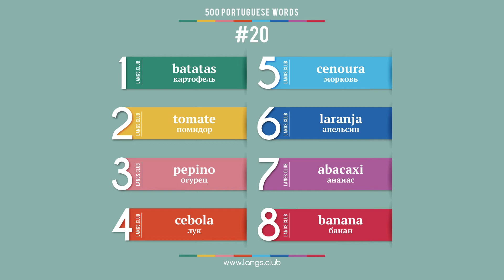#20 - ПОРТУГАЛЬСКИЙ ЯЗЫК - 500 основных слов. Изучаем португальский язык самостоятельно.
1  batatas  картофель
2  tomate  помидор
3  pepino  огурец
4  cebola  лук
5  cenoura  морковь
6  laranja  апельсин
7  abacaxi  ананас
8  banana  банан

500 основных слов португальского языка.
Начните изучать португальский язык уже сегодня.

Португальский язык онлайн.
Карточки с португальскими словами.
Португальский язык самоучитель.
Португальский язык бесплатно.